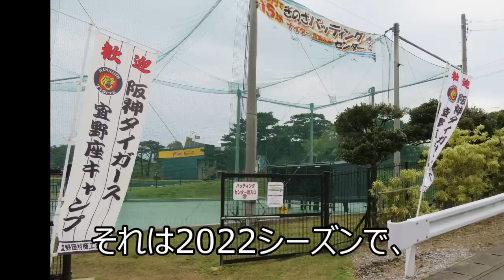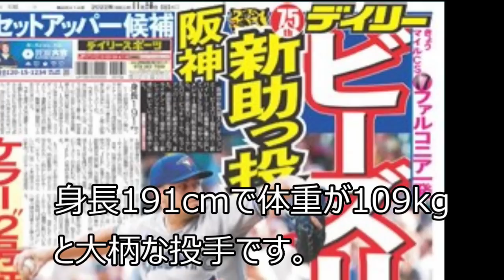阪神 守護神は誰？AKBが無双で中継ぎ抑えがエグイ！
0:48 Aって誰？
4:40 Kは唯一の生き残り〇〇
7:28 Bは未知数
10:07 阪神の勝利の方程式､岡田監督は誰を起用するのか？
11:43 阪神AKBが無双！中継ぎ抑えがエグイ 守護神は誰？のまとめ

阪神この選手のトレードの噂を岡田監督と仲いい阪神OBが言及｡走攻守平均点でスタメンだったのは贔屓があったから？

藤浪メジャーへ！大リーグで成功できるのか？ダルビッシュ､前田健太､大谷翔平との関係

ビシエドが矢野監督、高津監督と左腕の話をする 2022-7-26 オールスターゲーム

村上と近本が笑顔であいさつ｡男らしい2人！サイン盗み疑惑の遺恨なし😊